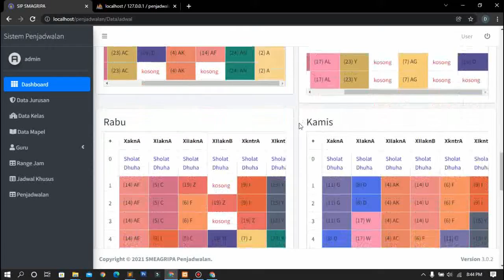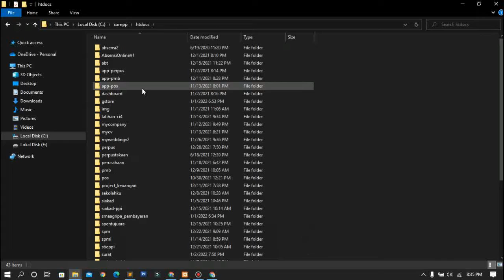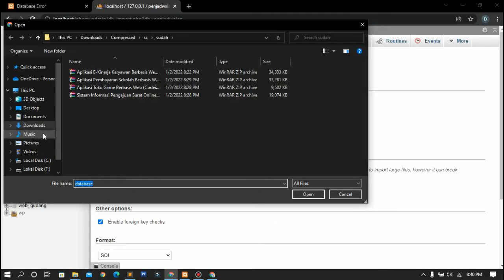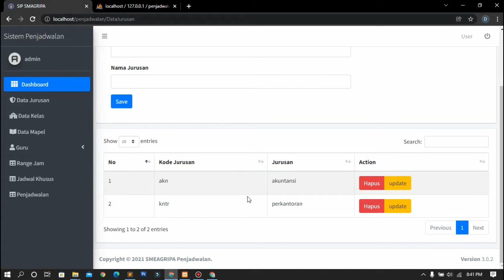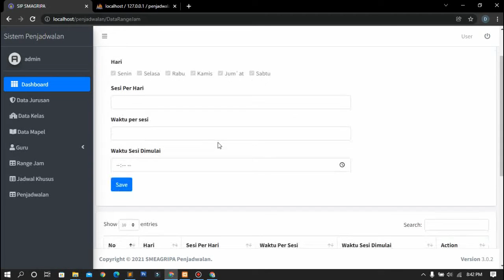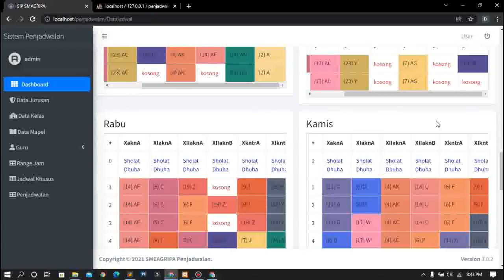Free Download Source Code Aplikasi Penjadwalan Guru, Mata Pelajaran Sekolah Berbasis Web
tautan untuk dapat source code terbaru

Demo/review Aplikasi Penjadwalan Sekolah Berbasis Web

Dapatkan Premium Source Code semuanya tanpa ribet!!!

DISKON 75% Hosting Niagahoster.